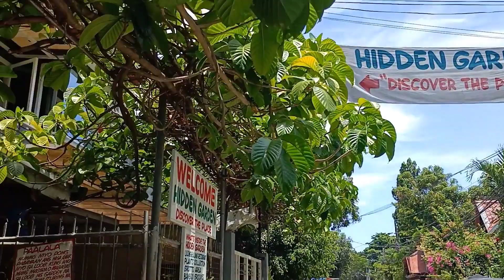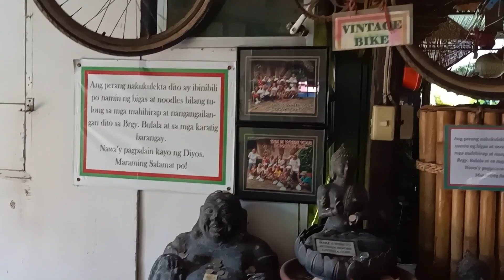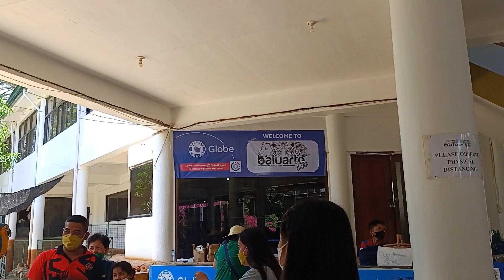TRIP TO VIGAN ILOCOS SUR part2 | VACATION | BUHAY PROBINSYA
TRIP TO VIGAN ILOCOS SUR part2